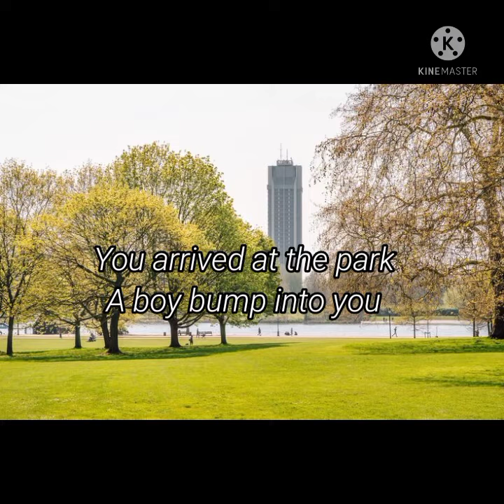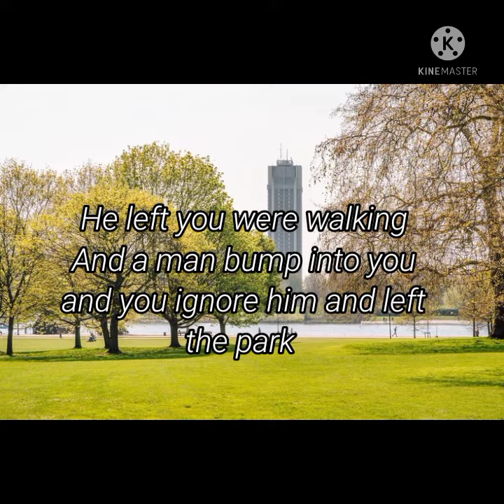HOUSE OF CARDS : VENGEANCE SEASON 2 EO2